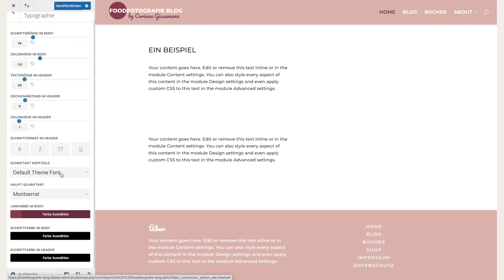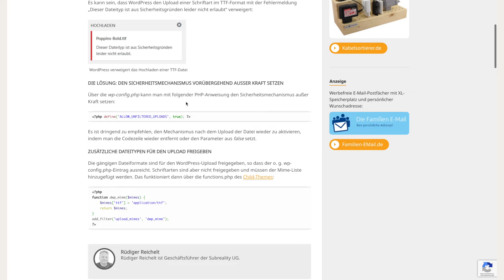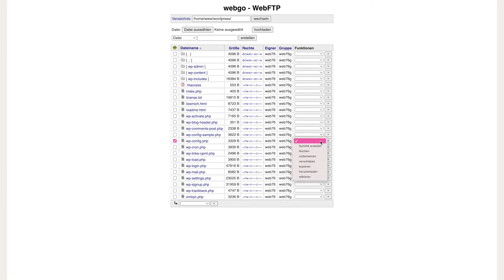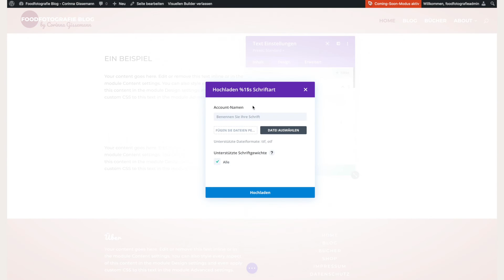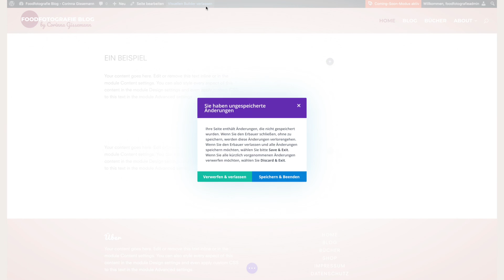Wordpress Schriftart hochladen mit Divi - mit diesem Trick klappt's 💡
In diesem Tutorial lernst du, wie man in Wordpress Schriftarten hochladen kann. Mit Hilfe von Divi und einem kleinen Trick bzw. Code klappt es ganz einfach jede Schrift zu einzubinden oder zu ändern.

für Tipps zu den Themen Bloggen, Social Media & Selbstständigkeit

🎥  EQUIPMENT
Sony ZV-1 Vlog-Kamera
Meine Haupt-Kamera (zu alt) / Nachfolger: Canon EOS 850
Mein Lieblings-Objektiv: Canon 50mm F1.8
Günstige Softbox für gutes Licht
Rode Ansteck-Mikrofon
Günstiges Ansteck-Mikrofon
Rode TRRS auf TRS Adapter (Anschluss von Mikro an Kamera, wird nur bei manchen Kameras benötigt) *
Rode Richtmikrofon
Günstiges Hama Stativ
Günstiger Stativ "Arm" für Fotos von oben
5 in 1 Diffusor / Reflektor
Mein MacBook Pro